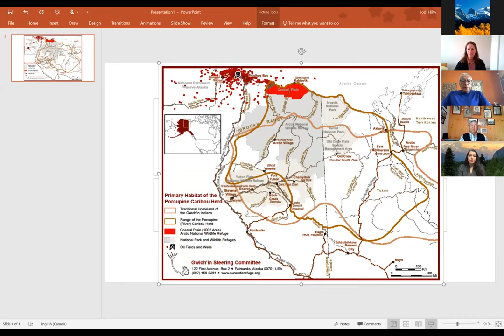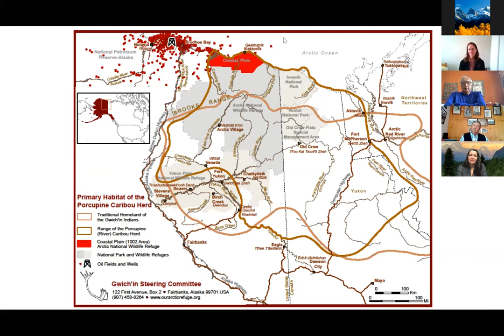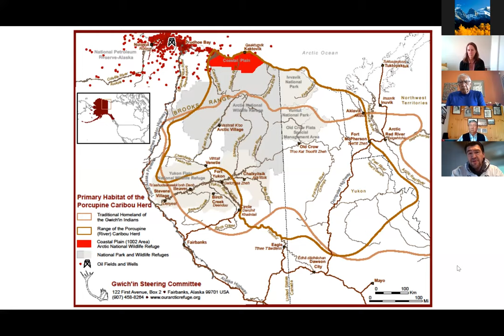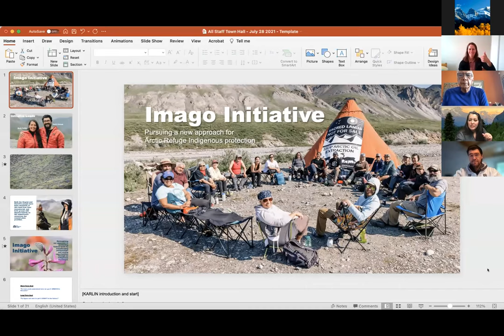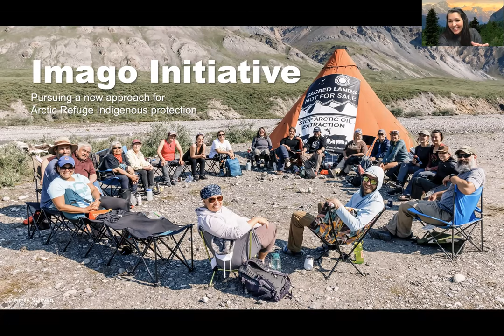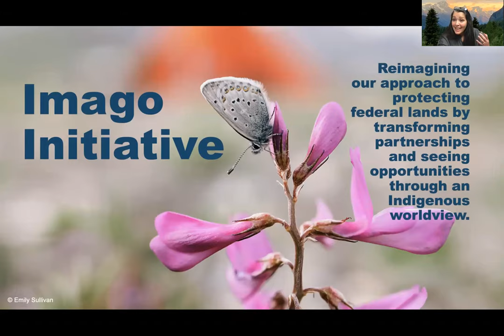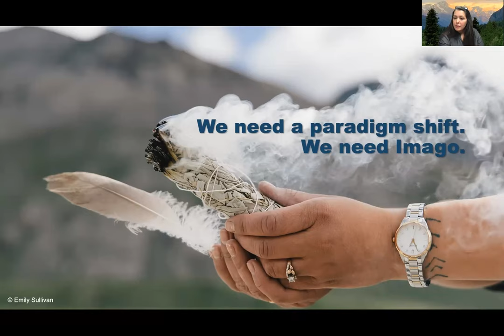Fourth Transboundary Dialogue: Transboundary Indigenous-led Conservation of Nature and Culture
Learn about ongoing efforts led by Indigenous Peoples working across what is today the U.S. and Canada border on conservation and connectivity of nature and culture.

This conversation recoded live on Sept. 2, 2021 includes
• Norma Kassi, Karlin Itchoak and Meda DeWItt on transboundary work relating to the Porcupine caribou herd that moves between Yukon and Alaska, the lands on which they depend, and the transboundary Indigenous Peoples that are intertwined
•  Leroy Little Bear and Terry Tatse with an overview of the transboundary work relating to restoration of bison (Iinnii), the land, and the transboundary people of the Blackfoot Confederacy

Diversity of life on Earth is rapidly disappearing, and the very survival of humanity also may be imperiled. The combined impact of unprecedented change of the surface of Earth by humans together with a human-caused rapidly changing climate means that up to one million species are at imminent risk of extinction.

In recognition of this human created biodiversity crisis exacerbated by climate change, many countries are making new commitments. One such commitment is 30x30 or a commitment to protect 30% of their land and waters by 2030. Canada became one of now more than 60 countries to make such a commitment, and the G7 leaders agreed to a ‘historic’ nature compact’ committing to protected 30 percent of lands and waters, including both the U.S. and Canada. Both countries have expressed interest in working together across their common border on climate change and halting biodiversity loss.

To explore what positive transboundary conservation efforts could be advanced in support of 30x30, a loose knit group have been facilitating transboundary dialogues that include conservation non-profits, regional and federal agency staff, Indigenous Peoples and entities, and non-governmental organizations (NGOs), and other interested individuals. The purpose of the open-to-all transboundary dialogues is to explore priorities and opportunities for advancing collaborative transboundary conservation with Indigenous leadership and specifically to explore what kind of federal support we would recommend from both the US and Canadian governments to help advance such efforts.

The entities engaging in these dialogues generally seek “to promote and encourage transboundary conservation for the conservation of nature with associated ecosystem services and cultural values while promoting peace and co-operation among nations, through enhancing knowledge and capacity for effective planning and management of transboundary conservation areas," as stated by the IUCN transboundary conservation group.

The wisdom generated from these dialogues is also being incorporated into recommendations that any and all can take/adapt/use to encourage federal governments to help support transboundary Indigenous-led conservation of nature and people.